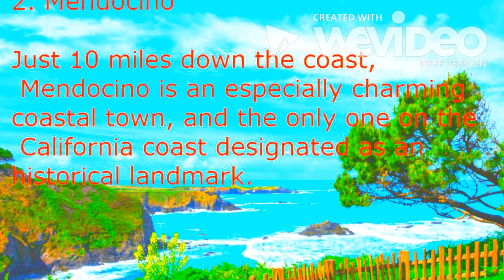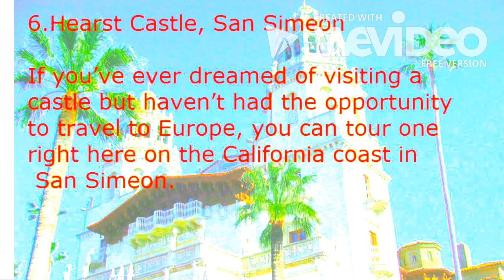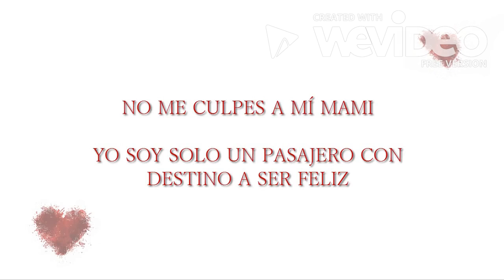California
Corina's video